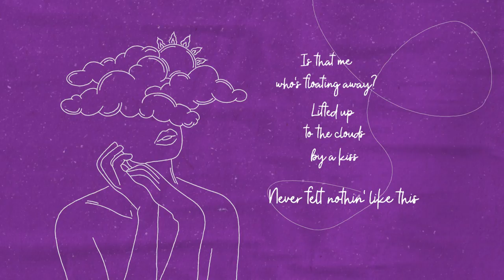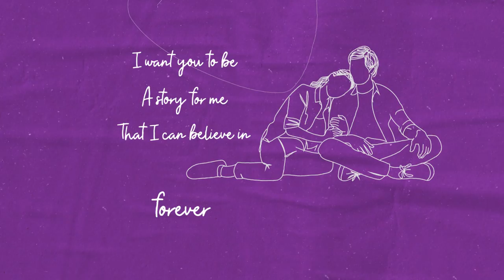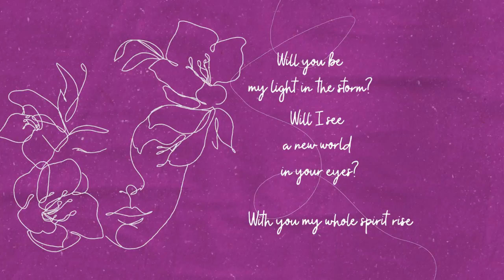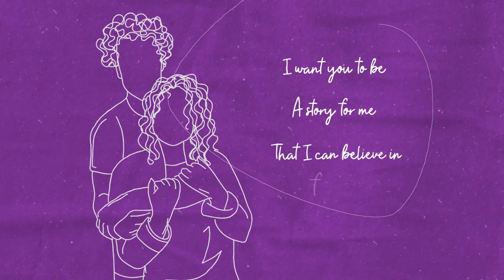Terron Brooks featuring Keala Settle "What About Love " Official Lyric Video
Lead Vocals: Terron Brooks and Keala Settle
Arrangement by: Terron Brooks, Mark Vogel Sylvia McCalla
Produced by: The Soul of Broadway, LLC and 4 Times Entertainment. Inc.
Distributed by Mercia Records via Sony Orchard
Originally written by: Brenda Russell, Stephen Bray & Allee Willis
Mixed by: Mike Krompass

What About Love  - Terron Brooks and Keala Settle (Lyric Video) from The Soul of Broadway - Deluxe Album

Originally from The Color Purple Musical

Lyrics
Keala
Is that me who's floating away?
Lifted up to the clouds by a kiss,
Never felt nothin' like this.
Mmmm

Terron
Is that me I don't recognize?
Love's the one thing I knew all about,
I had it all figured out.

Keala
But what about trust?

Terron
What about trust?

Keala
What about tenderness?

Terron
Tenderness?

What about tears when I’m happy?
What about wings when I fall?

Keala

I want you to be
A story for me
That i can believe in forever.

Terron
And what about Love
Will you be my light in the storm?

Terron
Will I see a new world in your eyes?
With you my whole spirit rise.

Keala
And what about hope?

Terron
What about hope?

Keala
What about joy?

Terron
What about joy?

Terron
And what about

Keala
What about

Terron
What about, What about Love?

Keala
What about it? What about it?